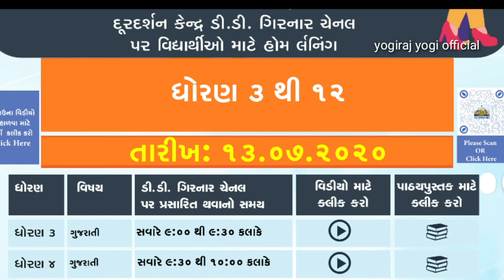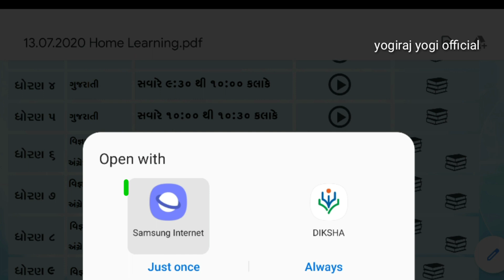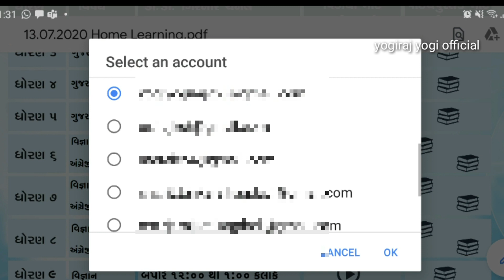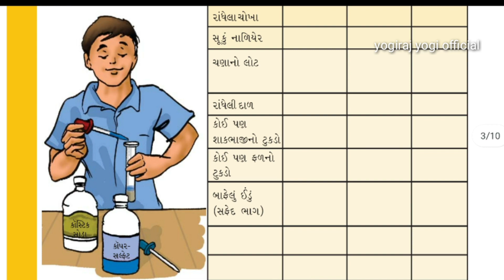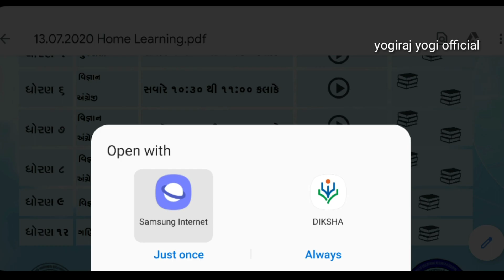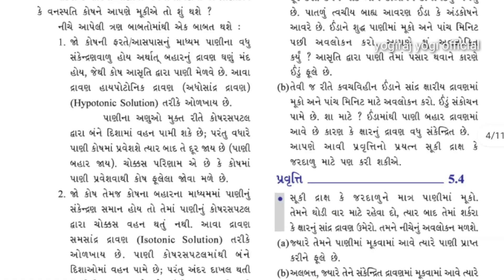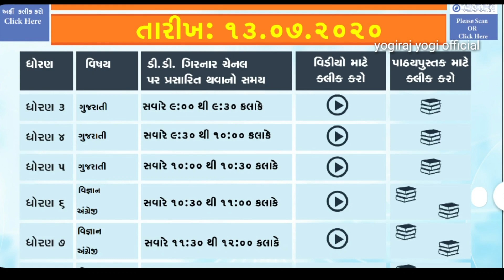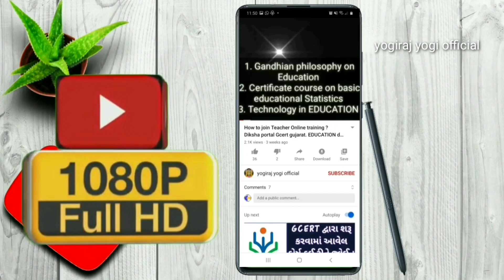ડીડી ગિરનાર ઘરે શીખીએ 13-07-20 પ્રસારણ. ધોરણ_3_થી_12. Home learning std.3to12. dd girnar livetvghare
ghare_shikhiye ddgirnar ઘરેશીખીએ home homeschooling ddgirnarlivechannle homelearning gujarat government EDUCATION department gcert aayojit home learning activities program ddgirnartv live channel Durdarshan gujarati tv live channel.

std1 shada_sabado ghare_shikhiye home ddgirnar livechannle home learning activities DD-GIRNAR Durdarshan tv live channel Durdarshan gujarati tv live channel home work std1 ddgirnartv live ઘરે શીખીએ ડીડીગીરનાર દૂરદર્શન ચેનલ લાઈવ દૂરદર્શન ડીડી ગીરનાર ચેનલ

Home learning activities DD-GIRNAR Durdarshan tv live channel Durdarshan gujarati tv live channel homeschooling program gujarat government EDUCATION department gcert aayojit.

હોમ લર્નિંગ દૂરદર્શન ડીડી ગીરનાર ચેનલ પ્રસારણ Gujarat Government EDUCATION Department Gcert aayojit program. ફકત ફોટા ઉપર ટચ કરો અને વિડીયો જોઈ શકો છો. કોઈપણ સમયે આપના સમયે...

ઘરે શીખીએ ધોરણ 3 પ્રવૃતિઓ Std3 activities # ઘરેશીખીએ
Home learning std. 3 to 12. Ddgirnartv live channel Durdarshan tv channel live classes

વિદ્યાર્થીઓ ઘરે બેેેઠા શિક્ષણ મેળવી શકશે. ગુજરાત સરકાર તરફથી આયોજીત ઘરે શીખીએ પ્રોગ્રામ...

Home learning activities std1 lkg hkg students ddgirnartv live channel Durdarshan gujarati tv live channel mulaxarni samj

દૂરદર્શન ડીડી ગીરનાર ચેનલ ઉપર દેખાડવામા આવશે. તે તમામ વિડીયો ફોટા ઉપર ટચ કરો અને વિડીયો જોઈ શકો છો. Anytime Std. 3 to 12 maths, hindi, gujarati, English, science, social science, painting, G.k. all subject Lessons video 👇 link direct

Home learning july Time-Table 01 july to 31 july 2020

*હોમ લર્નિંગ.

📺 તારીખ 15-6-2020 થી હોમ લર્નિંગ કાર્યક્રમ શરૂ થશે.

 📺 હોમ લર્નિંગથી વિદ્યાર્થીઓ ઘરેથી શિક્ષણ મેળવી,ઘરના ઘરના સભ્યોની મદદથી શિક્ષણ મેળવી શકે તેવી વ્યવસ્થા કરેલ છે,  પ્રસારણ ડીડી ગિરનાર

DD-Girnar is the Gujarati language channel of India's national broadcaster, Doordarshan. It (2003-present)CountryIndiaLanguageGujaratiHeadquartersAhmedabad, Gujarat, IndiaFormerly calledDoordarshan Kendra AhmedabadWebsite
Doordarshan Kendra ફોટા ઉપર ટચ કરો અને વિડીયો જોઈ શકો છો તેમજ ડાઉનલોડ કરી શકાશે. પા.પુસ્તક પણ જોઈ શકાશે અને ડાઉનલોડ કરી શકો છો.

Home learning for 7